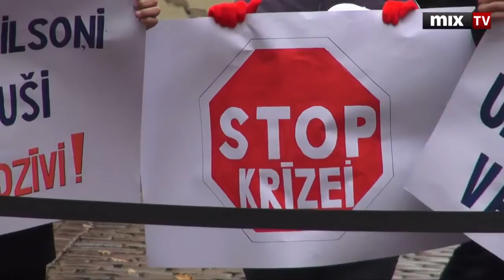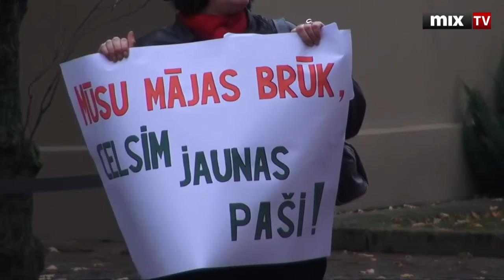MIX TV: Пикет Юрмалчан у здания Сейма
Смотрите и слушайте радио MixFM Скачивайте приложение Mix Media Radio